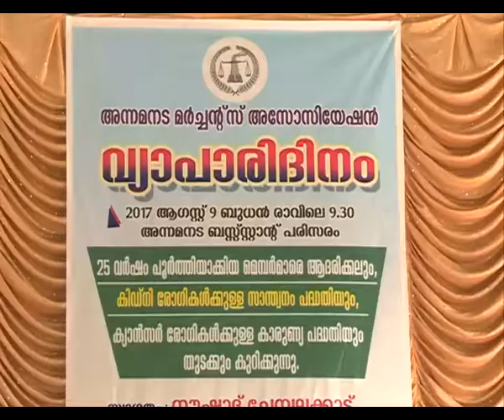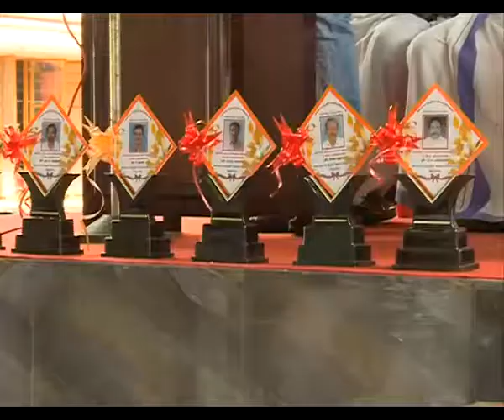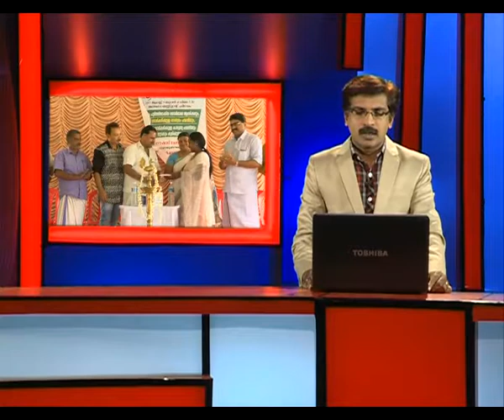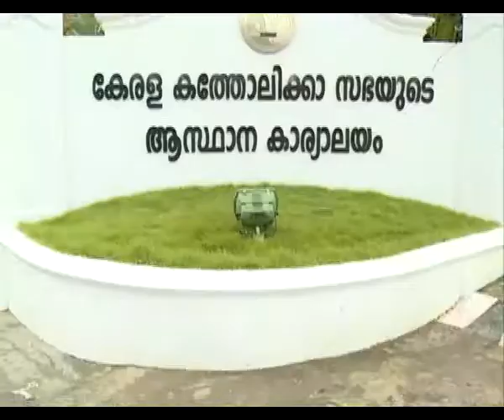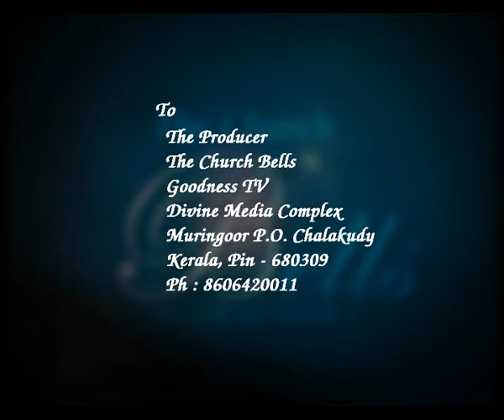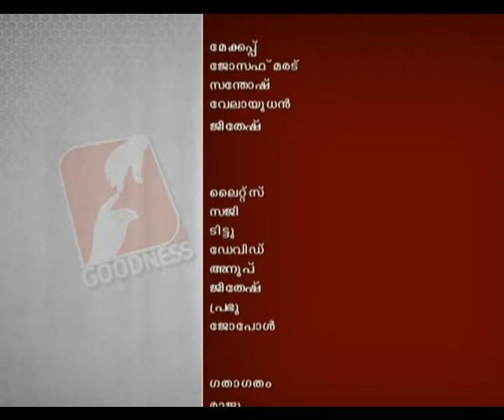CHURCH BELLS EPI 220 നന്മയുടെ ഒരുപിടി പുതിയ വിശേഷങ്ങങ്ങളുമായ്